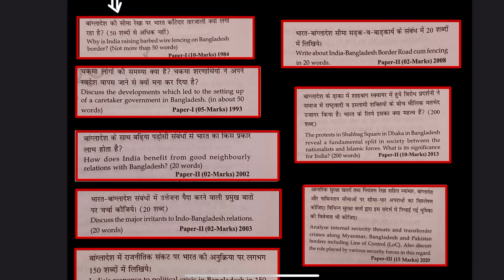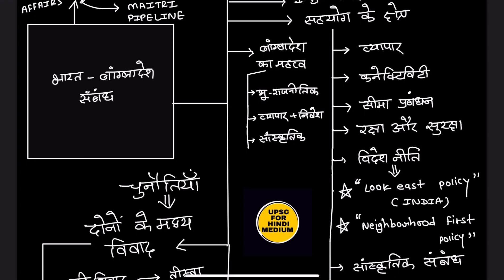INDIA-BANGLADESH RELATIONS||GS2||HINDI MEDIUM || SMART WRITE